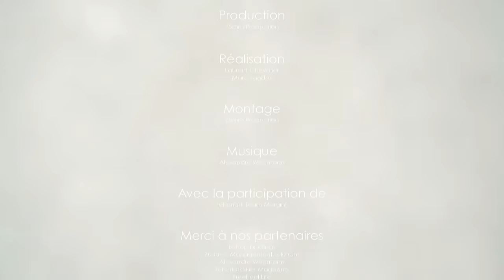Pleasure is simple / Telemark movie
Pleasure is simple ... Our second season was strewn with pitfalls, but we managed to use them to our advantage. In the end, beautiful and enriching encounters, projects in mind, new ideas, a brand new knee.

See you next year for new adventures, we already looking forward to enjoy it.

A big thank you to Alexandre Wegmann for the soundtracks that highlights images in an amazing way!